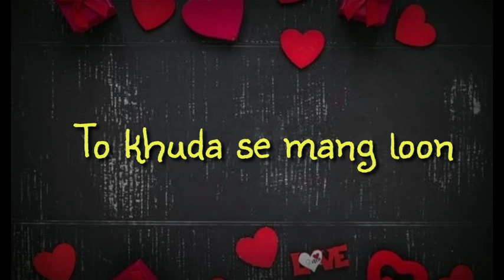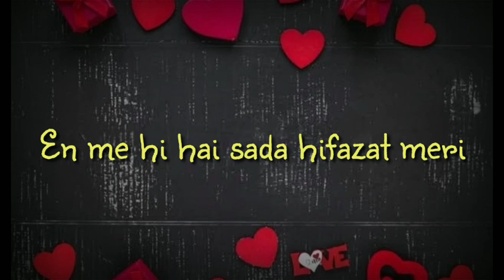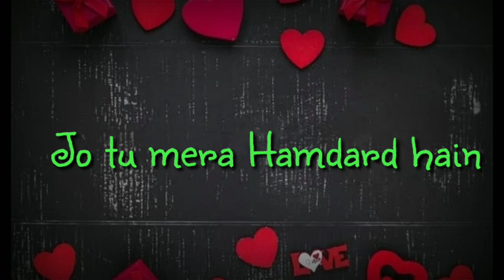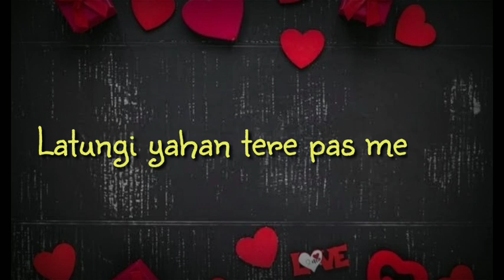Hamdard - Ek Villain| Female Version| Arijit Singh| Yutika Gupta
Hlo everyone!!
Coming with a beautiful love Song "Hamdard"
Special One

Humdard
Original Singer- Arijit Singh
Musician- Mithoon
Lyricist- Mithoon

Sung by: Yutika Gupta
Video Edit by: yutika gupta

warblergirl
warbler girl